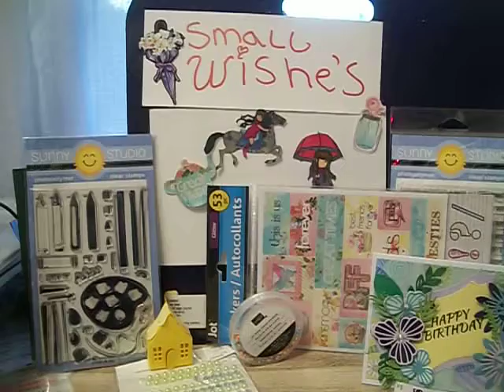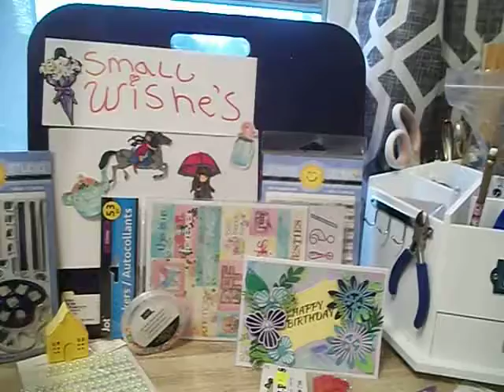SMALL WISHES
DIY;
DIY;
SMALL WISHES SEPT 4 2021 TO SEPT 11 2021
In the comments of this video leave a  detailed of what your wish is and what you like to, receive also mention if you are in the U.S. or if you are international. You are allowed 3 wishes
If you can fulfill a wish reply to that person's comment or comment in this video with the person's youtube name so they know you are talking about them.
The wisher and the wish fulfiller are responsible for contacting each other for address etc. Please contact each other within 24 hrs. the wish fulfiller should fulfill the wish within 7 days if there is any kind of delay please contact the wisher so they know there is a delay. DO NOT give your address out to anyone that you do not feel safe giving it to
Wishing starts on a Sunday when I upload the video wishing end Friday night at 10PM After Friday. no wishing will be allowed. Wish
fulfillment is open until Friday 5 PM
Please type "I agree" along with if you are international or in the U.S. along with your 3 wishes